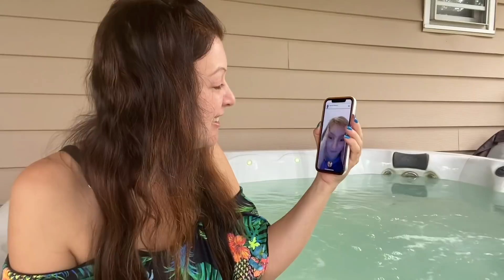Found Future Husband on SnapChat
Who would have ever thought I’d meet my possible future husband this way?! I’m excited to see where this goes. Thank you who called in! It was so much fun chatting with you. I hope to do it again soon.